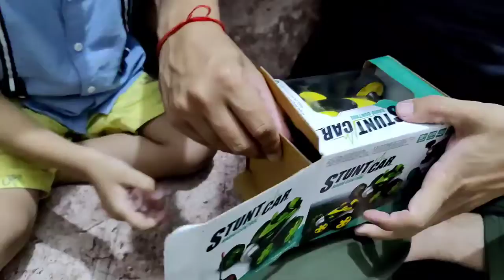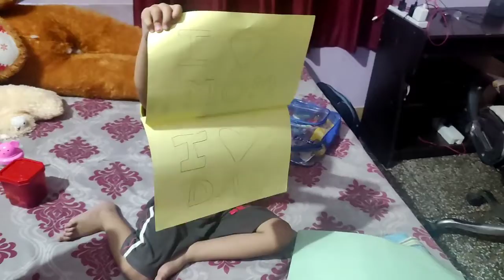UP Village Life Daily Routine Vlog || Shivaay ki new Stunt car 🚗 Last day of school vacation start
UP Village Life Daily Routine Vlog  || Shivaay ki new Stunt car 🚗